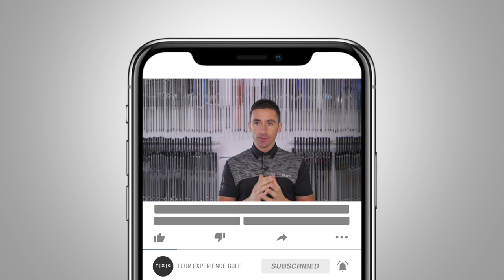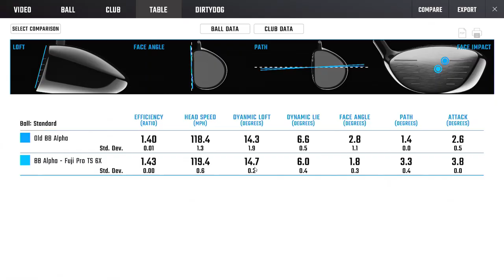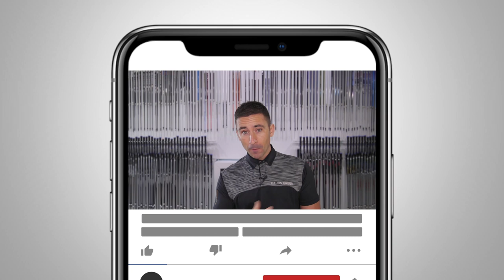Custom Fitting an Old Driver // How good can we make it?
Taking a 7 year old driver and custom fitting the shaft, hosel settings and adjustable weights to see how close we can get it to the performance of a 2020 driver!